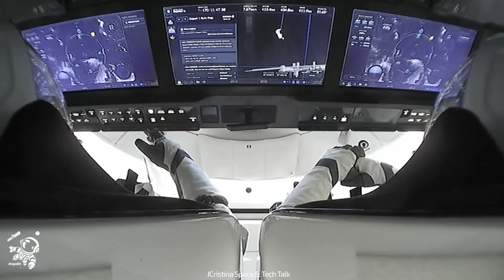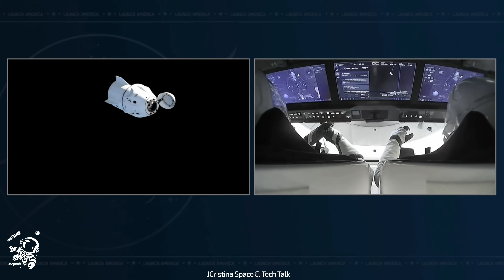SpaceX vs Boeing: Space Rescue Exposed!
When two NASA astronauts, Suni Williams and Butch Wilmore, blasted off on Boeing’s Starliner for an expected 8-day space mission, their journey morphed into an 8-month ISS odyssey, sparking buzzwords like 'stranded astronauts' and 'SpaceX rescue'. Fueled by Elon Musk’s explosive claims of political interference and SpaceX heroics, the saga has gripped space exploration fans. Were they truly marooned in space, helplessly awaiting a dramatic rescue, or does a hidden truth linger beyond the space news hype? Let’s dive into the mission timeline, Starliner tech failures, and Musk’s bold statements to reveal what’s really orbiting this astronaut controversy!

1-Hour SpaceX Starlink Setup and Network Design Consultations are available